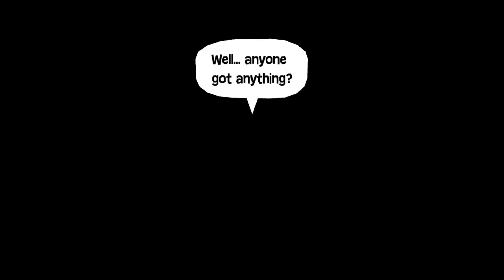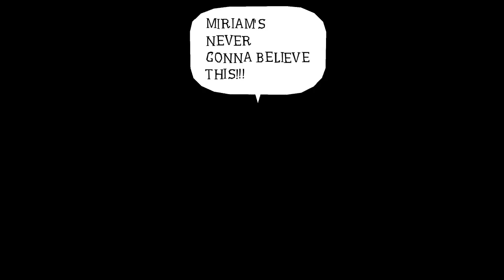Wandersong - 6 - calm emotions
I'm honestly a bit confused about what I was meant to do, or if I did just do everything correctly. I was in a constant state of being not quite sure
but hey game was cool with it

edit: video is gonna be up early because I'm uploading it *now* and youtube says 5:30 is too close for a pending upload so here we go